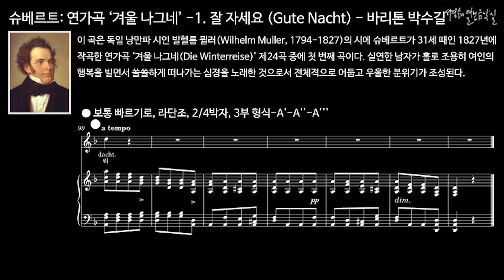슈베르트: 겨울 나그네 - 1. 잘 자세요 (Gute Nacht) - 바리톤 박수길 / 악보를 통한 악곡 분석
슈베르트: 연가곡 ‘겨울 나그네 - 1. 잘 자세요 (Gute Nacht) - 바리톤 박수길

이 곡은 독일 낭만파 시인 빌헬름 뮐러(Wilhelm Muller, 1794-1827)의 시에 슈베르트가 31세 때인 1827년에 작곡한 연가곡 ‘겨울 나그네(Die Winterreise)’ 제24곡 중에 첫 번째 곡이다. 실연한 남자가 홀로 조용히 여인의 행복을 빌면서 쓸쓸하게 떠나가는 심정을 노래한 것으로서 전체적으로 어둡고 우울한 분위기가 조성된다.

● 보통 빠르기로, 라단조, 2/4박자, 3부 형식-A'-A''-A'''
먼 타향에서 왔건만 또 다시 떠나오
오월의 예쁜 꽃들 나 맞이 했건만
그 처녀 내게 사랑을 진심으로 언약하고
그녀의 어머니도 축복을 했건만
이 세상 모든 만물 슬픔에 잠기고
내 발길 닿는 길도 눈 덮여버렸네
또 다시 방랑 떠날지 나 알지 못했소
캄캄한 어둠 속에 길 찾아 떠나오
차가운 달빛 속에 내 모습 비치고
외로워 나의 발길 말없이 따르네
눈 덮인 하얀 들판 내 앞에 펼쳐있고
들짐승 발길 따라 밤길을 찾으리

사람들 만나기 전 이 곳을 떠나리
그녀의 집 앞에서 짖어대는 개들
사랑은 방랑하는 것 이 여인 저 여인
그것이 운명이라면 나 다시 떠나리
사랑은 방랑하는 것 내사랑 안녕히
이 여인 또 저 여인 내사랑 안녕히
단잠에 빠진 그대 깨우지 않으리
발걸음 소리 가볍게 문닫고 떠나리
그녀의 대문 위에 한마디 남기고
그녀가 보게 될 때 내 진심 알리라
그녀의 대문 위에 이별의 인사로
한마디 말로 안녕 내사랑 전하리